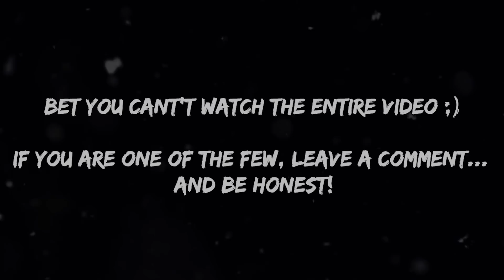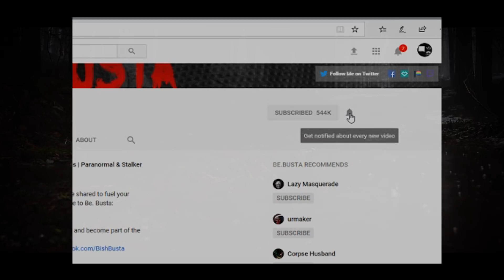When Dating Apps Turn Dangerous | Scary Stories | 23 Reddit Disturbing Horror Stories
This video features true disturbing horror stories. Most videos on this channel contain true scary stories and disturbing horror stories narrated by me. Whatever brought you to the channel, I hope you enjoy.

Credit for stories:

Plaid shirt man: Sheila Hutchinson

B)